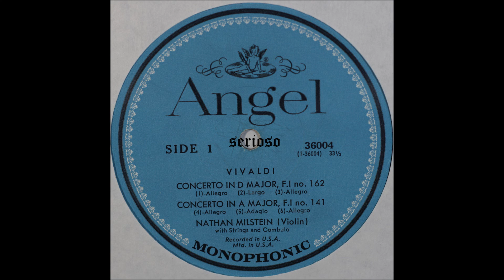Vivaldi, Violin Concerto RV 162, k 141